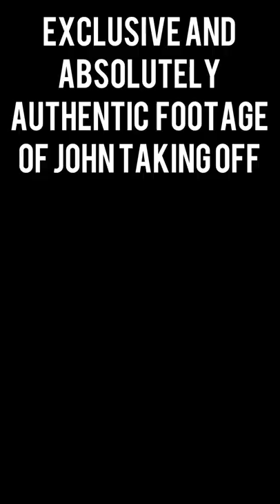Delivering the Distillery Painting to John Brewer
Delivering and painting of the distillery to John Brewer. He flew into the Lawrence Kansas airport to pick it up.￼